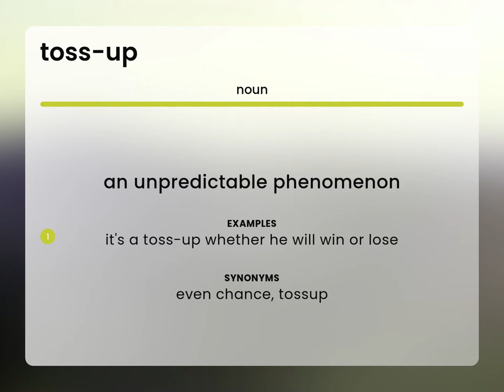Toss-up | definition of TOSS-UP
TOSS-UP meaning

Susan Miller (2023, May 2.) What is Toss-up?